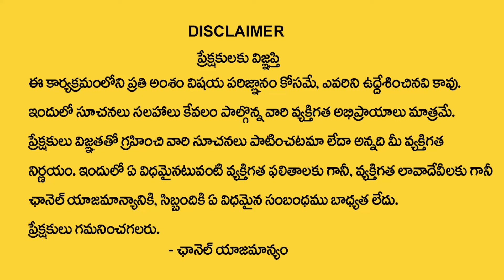8th Date Of Birth life Style 2024 Numerology Prediction 2024 Prediction Dr KHIRONN NEHURU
Watch ►8th Date Of Birth life Style 2024 Numerology Prediction 2024 Prediction Dr KHIRONN NEHURU